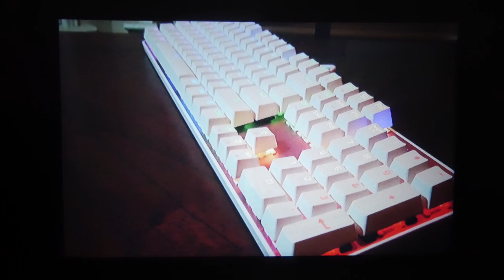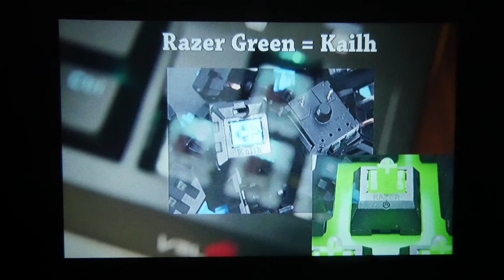ELEPHAS LED TFT Mini Projector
Want to be as cheap as possible, and have a projector that offers 'decent enough' and more passable quality than most others in it's weight class?

For not that much money, it offers more than I have come to expect from a cheap projector (I have tried a few and usually end up so disappointed I just box them up and ship them back, i.e the LED88 generic I bought once).

I can't tell you that it is mind blowingly amazing, but I am perfectly satisfied. It doesn't compare to the PH450U or PF1000U (that I referenced) but it also is a fraction of the cost.

QUICK NOTES: the 1200lm bulb isn't very bright, even some basic ambient lighting may wash out the image.

Contrast ratio is a little shallow. Blacks aren't as black as one would hope, but 480p native display screen trying to upscale and over compensate to 1080p is the big culprit to blame. The pixels try to fill in the detail as best as possible and it's a 'stretch' for it to do so easily at times.

These are easily forgivable with that nice price tag, and the right purposing/accommodations.  Hope this was helpful if it's something you've been looking at.

Link to the Elephas: (check out some of the other reviews for it)
On Amazon (Commissions Earned)

(You can see some of my idea lists, and make recommendations for me!)

I get asked from time to time what some of my gear is:

Simplified list: (Ask if you want to know more)

Awesome hat:
On Amazon (Commissions Earned) (none are like mine but this looks close)

Talk to me on Twitter! @EightSixMedia

I hope people can find use, and enjoyment in the content we produce. I'm happy for everyone who sticks around and participates. Thank you all for being you as we attempt to grow this community.

***Music attribution
Exit Clip: Pim Poy by DL-Sounds